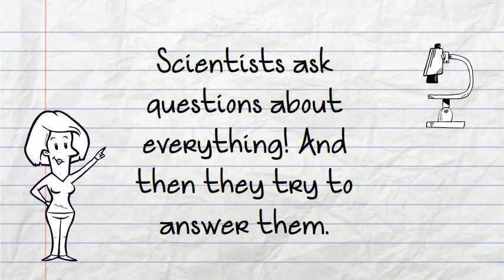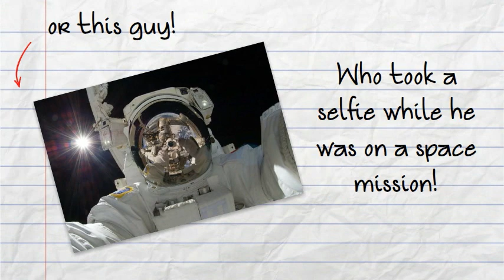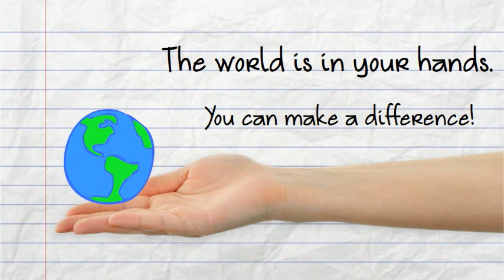Why Study Science? (Primary/Early Secondary Level)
First movie. Why is science important?-- Created using PowToon -- Free sign up -- Create animated videos and animated presentations for free.  PowToon is a free tool that allows you to develop cool animated clips and animated presentations for your website, office meeting, sales pitch, nonprofit fundraiser, product launch, video resume, or anything else you could use an animated explainer video. PowToon's animation templates help you create animated presentations and animated explainer videos from scratch.  Anyone can produce awesome animations quickly with PowToon, without the cost or hassle other professional animation services require.